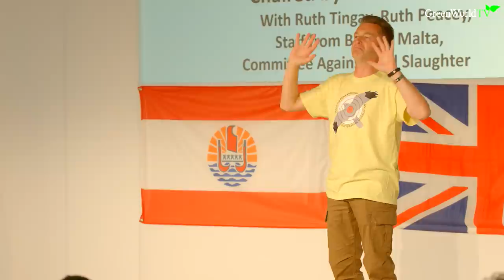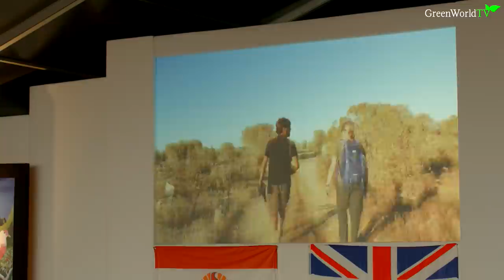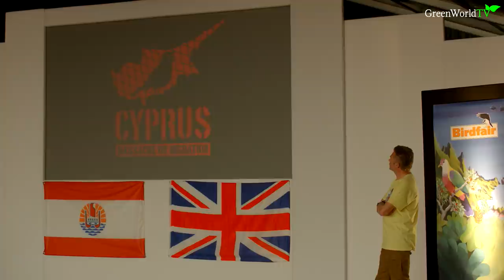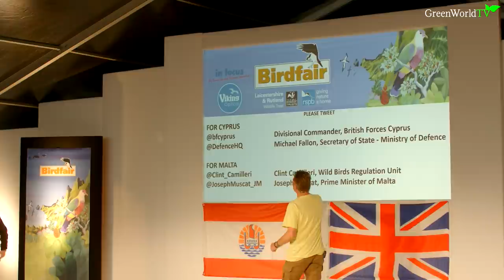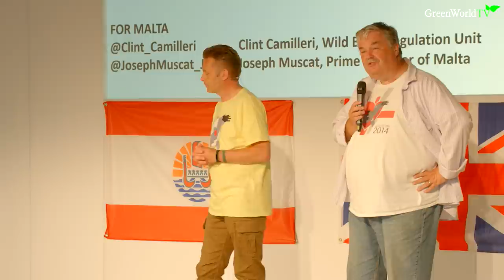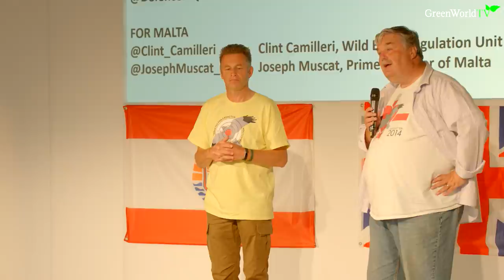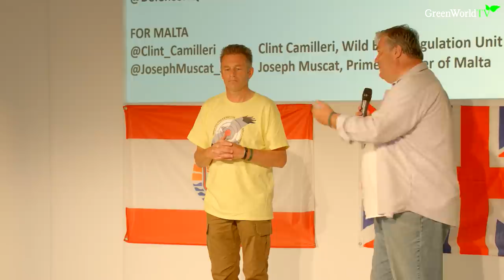BIRD SLAUGHTER IN MALTA with Chris Packham - Birdfair 2017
Chris Packham – Tales from the Frontline of Conservation
Hear from Birdlife Malta and the Committee Against Bird Slaughter about what’s been going on in Malta and Cyprus, and about the new initiative to combat raptor crime.

Other contibutors:
Ruth Tingay – conservationist & raptor persecution UK blogger
Ruth Peacey – wildlife documentary director, producer and conservation campaigner
Staff from Birdlife Malta,
Committee Against Bird Slaughter (CABS)

Filmed, Edited and Produced by GreenWorldTV for BirdFair